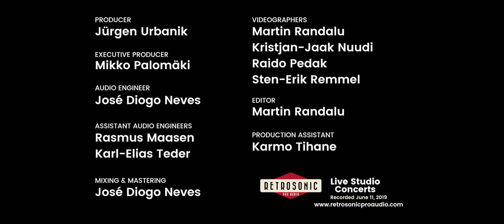MandoTrio - Lageraie (Retrosonic Pro Audio Live Studio Concerts)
Retrosonic Pro Audio proudly presents: MandoTrio performing their song "Lageraie" at Retrosonic Pro Audio Live Studio Concerts.

The third release of Retrosonic Pro Audio Live Studio Concerts brings a healthy amount of mandolin madness, recorded on June 11, 2019 at Retrosonic Pro Audio Studio and Showroom in Kultuurikatel creative hub, Tallinn, Estonia.

The objective of Retrosonic Pro Audio Live Studio Concerts is to showcase amazing Estonian music and talented musicians to the global audience and present the audio equipment that was used in the recordings.

MandoTrio consists of three energy-filled young Estonian mandolin players who compose originals in the key of traditional folk and rock music. Their mission is to infect people with mandolin madness. MandoTrio published their debut album “Ilma sünnib” In April 2018.

Tanel Sakrits - Mandolin
Kristjan Kuusmik - Octavmandolin
Hans Mihkel Vares - Mandolin

Music written by Kristjan Kuusmik
Arranged by MandoTrio

Input and Product List:

Mandolin #1 L - Neumann U87 - (into API Channel 1)
Mandolin #1 C - Vanguard Audio Labs V13 (into API Channel 2)
Mandolin #2 L - Neumann U89 (into API Channel 3)
Mandolin #2 C - Soyuz Microphones SU-023 (into API Channel 4)
Octavmandolin L - Neumann U87 (into Neve 1073DPA Channel 1)
Octavmandolin C - Chandler Limited TG Microphone (into Neve 1073DPA Channel 2)

Audio Interface - Avid Pro Tools | MTRX
Pro Tools Session: 48kHz / 16bit

Producer: Jürgen Urbanik
Executive Producer: Mikko Palomäki
Audio Engineer: José Diogo Neves
Assistant Audio Engineers: Rasmus Maasen, Karl-Elias Teder
Mixing and Mastering: José Diogo Neves
Videographers: Martin Randalu, Kristjan-Jaak Nuudi, Raido Pedak, Sten-Erik Remmel
Editor: Martin Randalu
Production Assistant: Karmo Tihane

Retrosonic Pro Audio focuses on selling high-end pro audio equipment from microphones to speakers and everything in between – from best of vintage gear to the new boutique equipment. Background forces of Retrosonic Pro Audio have been in the live and studio business since 1978.